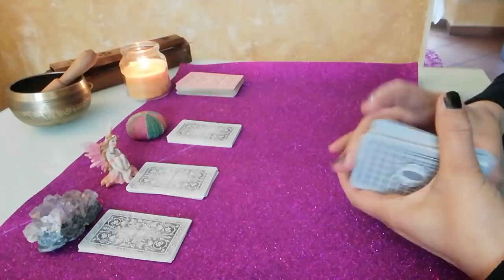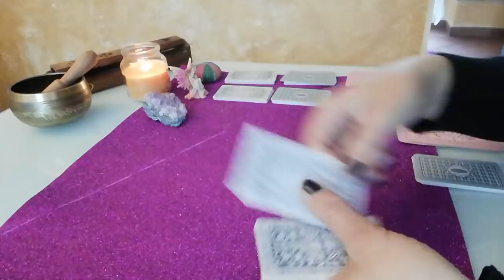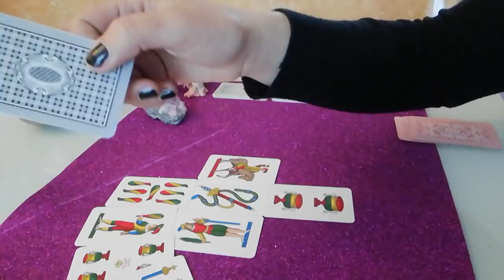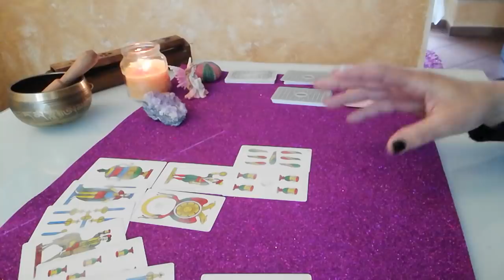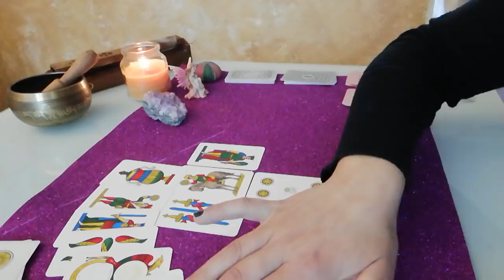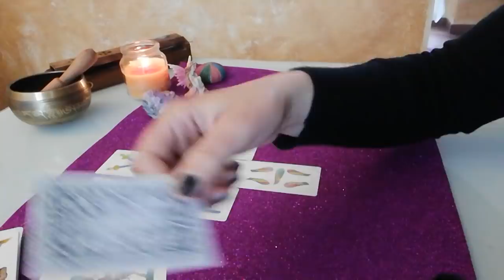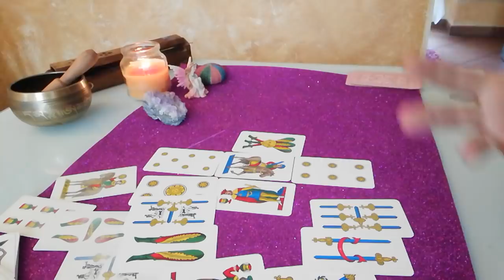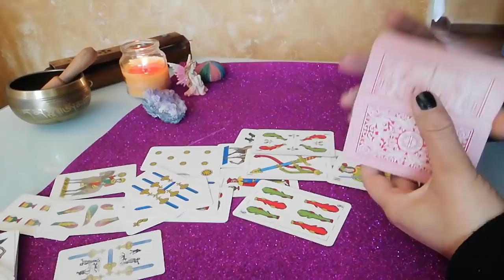Ci vedremo? 😍Incontro ?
Luce cartomante carte napoletane 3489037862 scrivere su WhatsApp per info

lorivedrò? vediamolo insieme grazie alla mia magiche